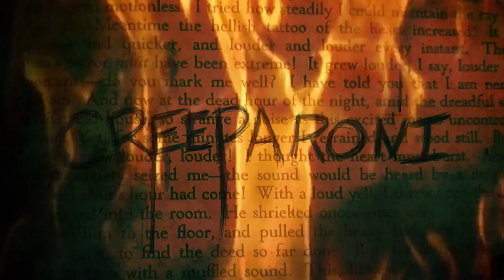Halloween Creepypasta Contest Entries Volume 3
A Ghost Tale - by Tazirai 00:39

The Light of Other Stars - By Chris Bender 14:00

The Goodnight Murderer - By Arvock Levgris  35:53

How about a side of human flesh with your noodles today?

Generous servings of the strange, the scary, and the supernatural souped up Tuesdays and Thursdays. Just add a dark room, your favorite earphones, and prepare to be stirred!

Creeparoni
United States